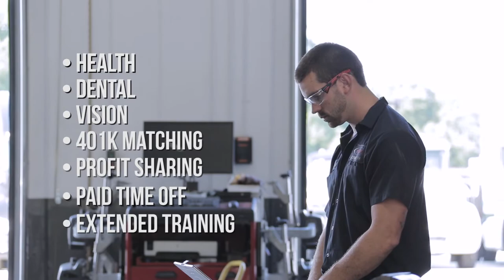Technician Training and Development at MHC Kenworth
Murphy-Hoffman Company (MHC Kenworth) is dedicated to hiring the best and brightest to serve our customers. Take a look at our current openings or review our educational training programs.

MHC is always looking for qualified, customer-oriented individuals to help provide top-notch service. If you're interested in becoming part of our team, let us know!